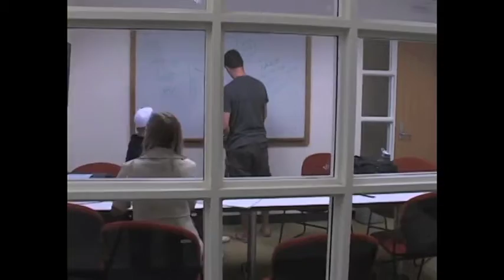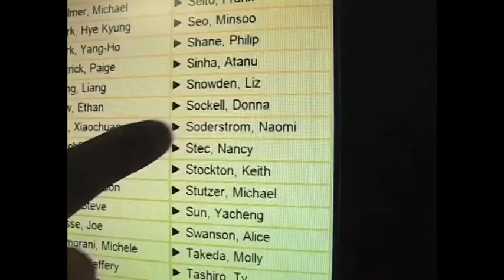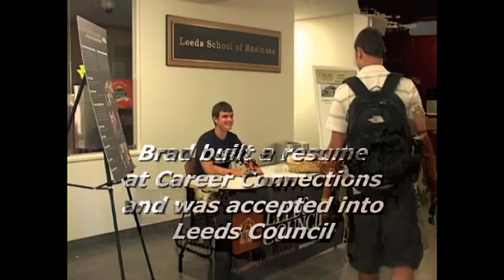True Life: Part 3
Freshman Year in the Leeds School of Business.

Have you ever wondered what goes on behind the closed doors of the Koelbel Building and inside CU dorms? In this lighthearted video, watch a freshman orient himself to the fast-paced culture and breadth of opportunities at the Leeds School of Business, and catch a glimpse of his dorm and social life.